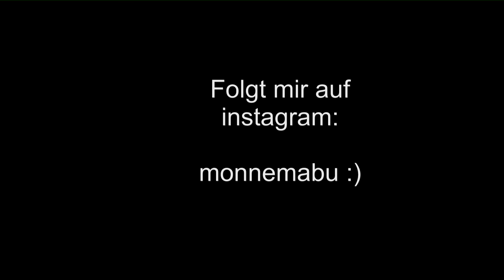Ostani - Esad Kusljugic (Cover Crvena Jabuka) - MonnemaBu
"Ostani" = "Bleib" ...wenn man jemanden einfach nicht gehen lassen möchte und sagt : bitte bleib noch ein bisschen ;)